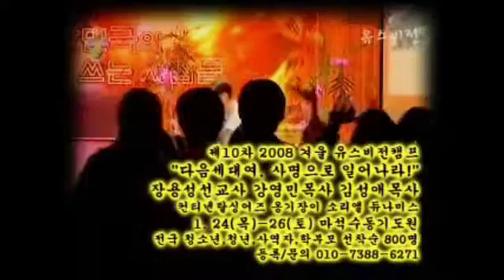장용성목사/청소년토요모임-성령으로예배에성공하자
우리 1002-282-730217    예금주:장용성
농협 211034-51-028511  예금주:장용성
농협 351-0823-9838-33   예금주:유스비전선교회
신한 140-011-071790       예금주:유스비전선교회
국민 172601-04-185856  예금주:유스비전선교회
우리 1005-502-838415     예금주:유스비전선교회
농협 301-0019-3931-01    예금주:주님이꿈꾸신교회
새마을금고 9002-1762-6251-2  예금주:주님이꿈꾸신교회

(support)
스탠다드차드은행 SWIFT CODE : SCBLKRSE
계좌번호(Account No) : 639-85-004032
영문이름(Name) : Jang Yong Sung
전화번호(Cell) : 011(국제전화 인식번호)-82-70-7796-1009
영문명칭 : Standard Chartered BANK